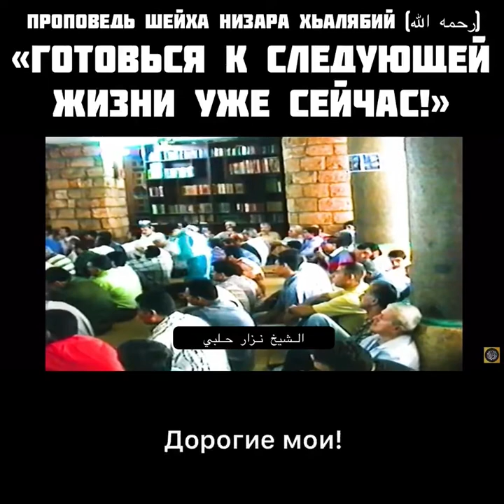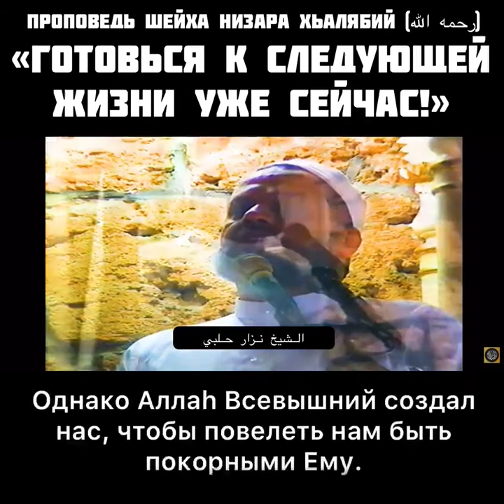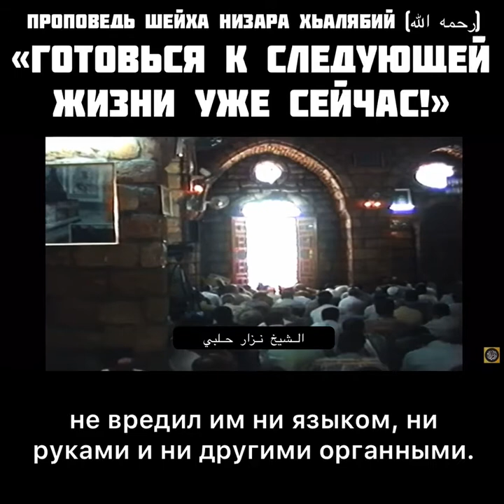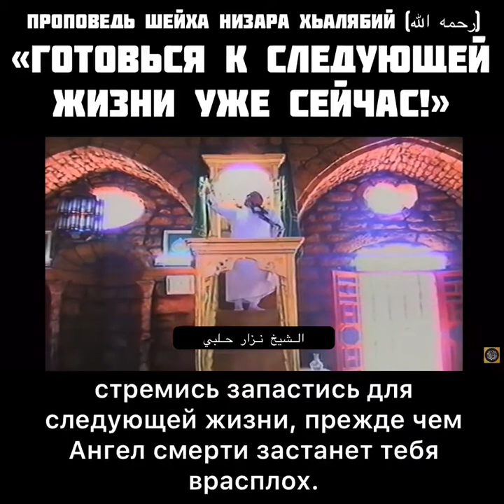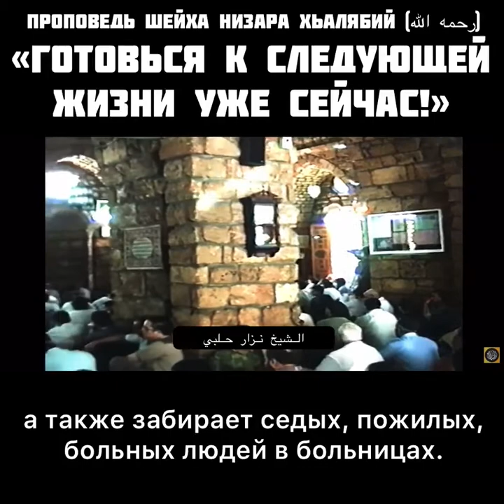Шейх Низар Аль-Хьалябий